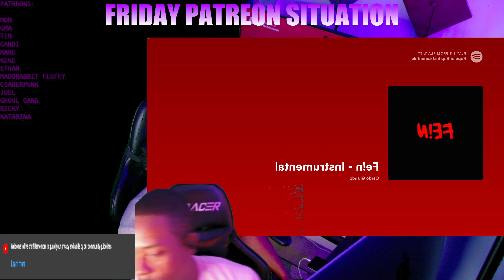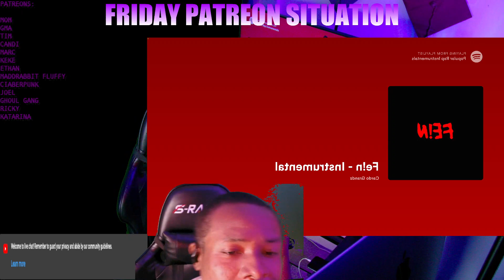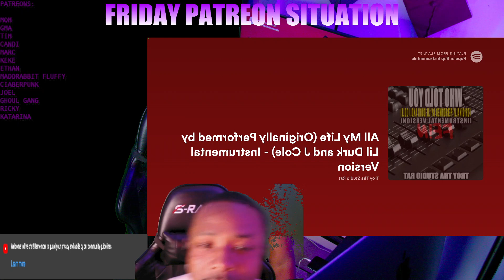better put on your visors PRE SHOW FREESTYLE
Moseefus reacts to .
is a from